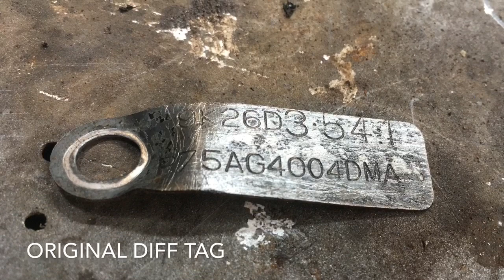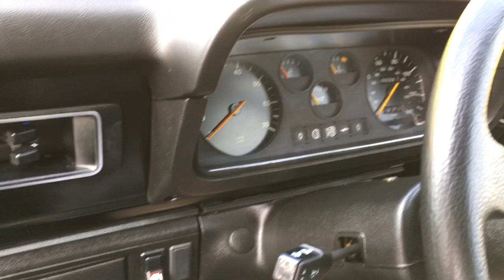Base RS2000 Restoration 3